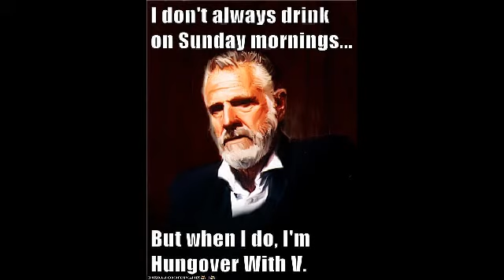Torch Metal Show 11-18-12